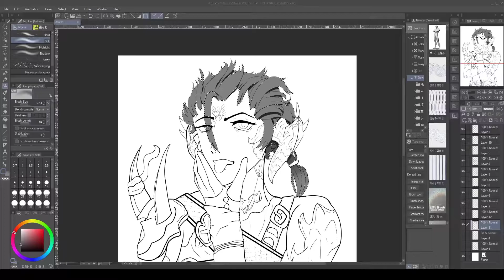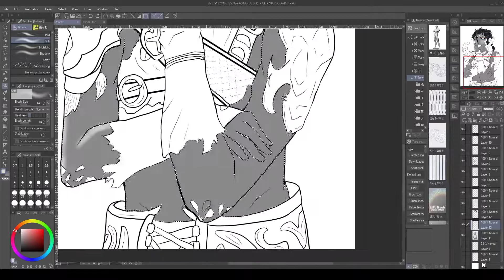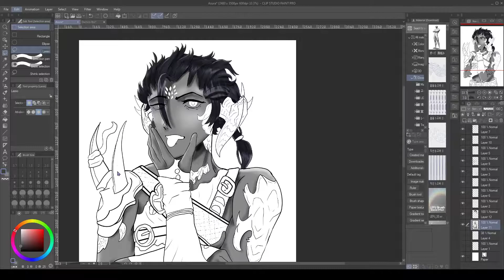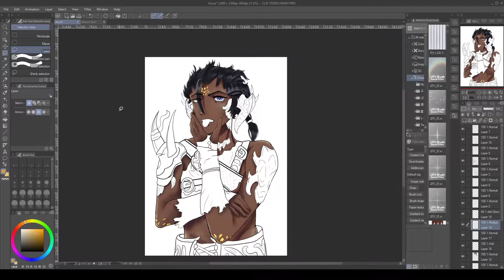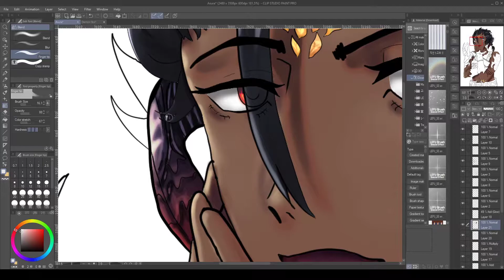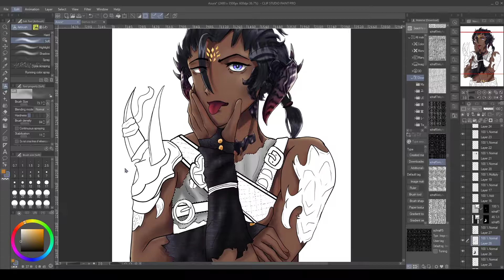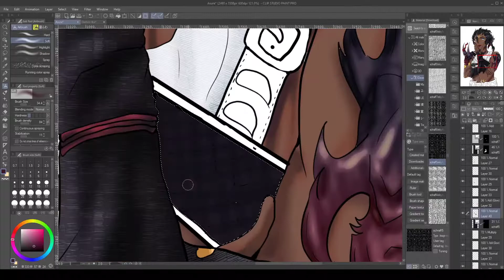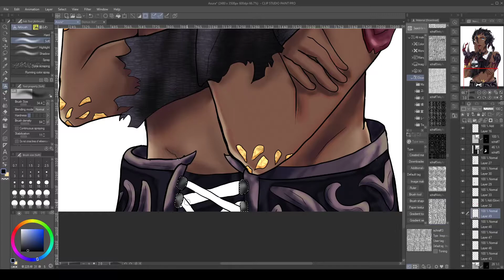gradient maps on a commission (do you want to join?)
Trying out some gradient maps and I thought I would do a speedpaint so I can cross reference for later!
Gradient maps are so so useful! I'm definitely going to be using them in the future.

Art commission for Asura on Discord.